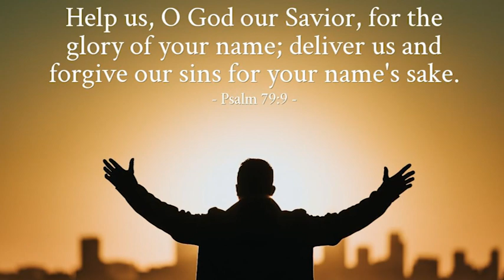CARMEL LIGHT I The CRUX of Christianity I June 25 I 12 Thursday I Matthew 7: 21-29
At that time, Jesus said to his disciples, “Not everyone who says to me, ‘Lord, Lord,’ shall enter the kingdom of heaven, but he who does the will of my Father who is in heaven. On that day many will say to me, ‘Lord, Lord, did we not prophesy in your name, and cast out demons in your name, and do many mighty works in your name?’ And then will I declare to them, ‘I never knew you; depart from me, you evildoers.’ Everyone then who hears these words of mine and does them will be like a wise man who built his house upon the rock; and the rain fell, and the floods came, and the winds blew and beat upon that house, but it did not fall, because it had been founded on the rock. And every one who hears these words of mine and does not do them will be like a foolish man who built his house upon the sand; and the rain fell, and the floods came, and the winds blew and beat against that house, and it fell; and great was the fall of it.” And when Jesus finished these sayings, the crowds were astonished at his teaching, for he taught them as one who had authority, and not as their scribes.